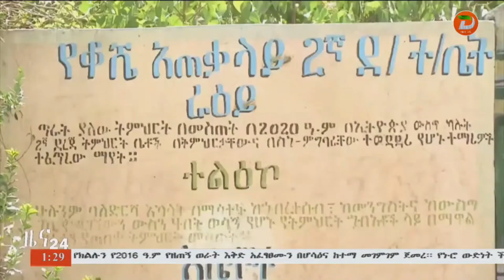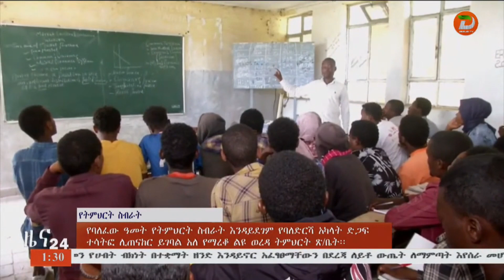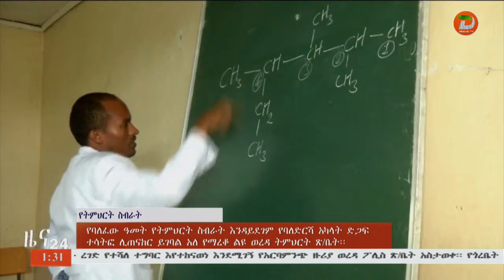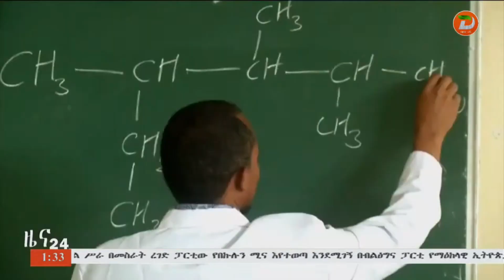የባለፈው ዓመት የትምህርት ስብራት እንዳይደገም የባለድርሻ አካላት ድጋፍና ተሳትፎ ሊጠናከር እንደሚገባ የማረቆ ልዩ ወረዳ ትምህርት ጽህፈት ቤት ገለጸ